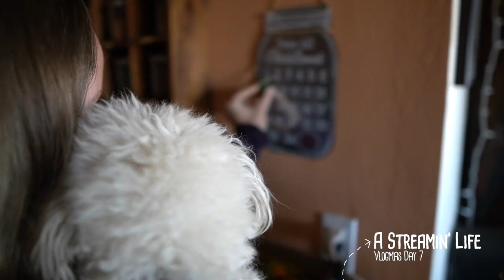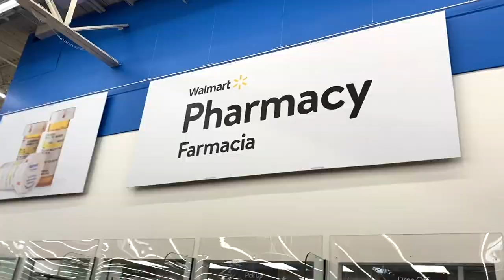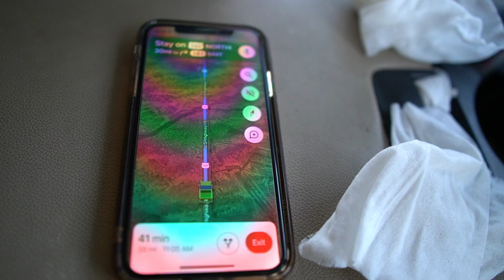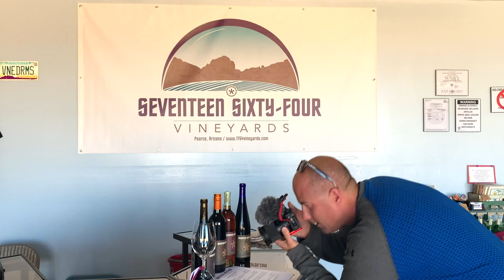Vlogmas Day 7: A WINE PHOTO SHOOT, and a quick trip to Douglas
Vlogmas Day 7: We take a quick trip down to Douglas, a once-prosperous border town, and then do a quick photoshoot for a local winery.